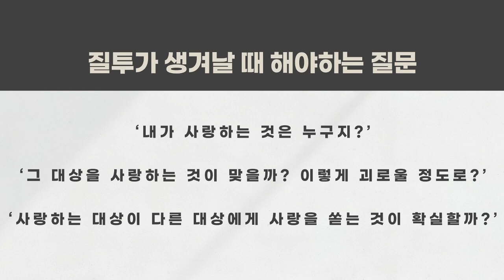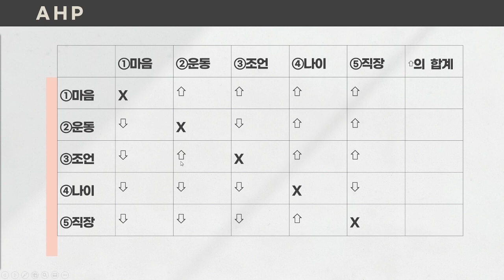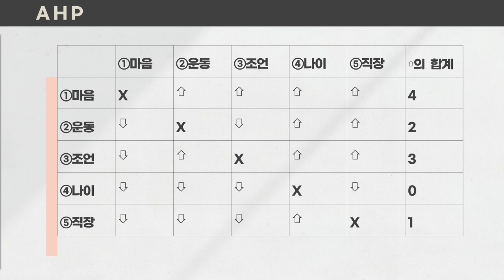마음설계의 힘 08강 - 질투 : 사랑이 만드는 파괴적 감정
책과 함께 하시면 영상의 의미와 그를 통한 변화를 확실히 얻으실 수 있습니다.

책과 함께 시청해주시면 더 많은 도움이 되실 겁니다

본 영상은 '마음설계의 힘' 도서에 실린 내용과 연계되는 실습입니다.

‘마음설계의 힘’은 공학박사의 통찰로 여러분이 마음을 설계하고 다루는 방법에 대해 알려드리는 책입니다. 영상만으로도 도움이 되시겠지만 책의 내용을 보시면서 함께 해주시면 삶에 진정한 변화를 가져올 수 있으리라 확신합니다.

강의는 총 30강으로 이루어져있습니다

- 최면은 중간광고를 전혀 넣지 않다보니 거의 수익이 발생하지 않습니다. 가입을 해주시면 다양한 콘텐츠를 제작하는데 큰 힘이 될 수 있습니다. 시청해주시는 것만으로도 정말 감사드립니다.

- 가입회원중 매주통화상담회원은 매주 정해진 시간에 30분씩 직접 통화해서 상담을 진행해드리는 회원입니다. [심리대화 LBC]

1) 화술 : 일상 커뮤니케이션, 인간관계,
2) 심리 : 타인의 심리 파악, 자기 마음 다스리기
3) 상담 :  가족, 일상 및 연애고민 부터 면접이나 직장에서 고민
4) 최면 : 수면유도, 쾌감 등
5) 기타 특강 : 인생경영과 통계, 논문 작성하기, 직무교육과정 등 전문적인 과정

- 마음 설계의 힘 : 자신을 돌아보고 스스로 우울함 등 부정적인 감정을 이겨내도록 해주는 책
- 스몰토크 : 공학적인 기법을 대화에 적용한 스몰토크 배우기
- 마음을 훔치는 대화법 : 대화법의 모든 것